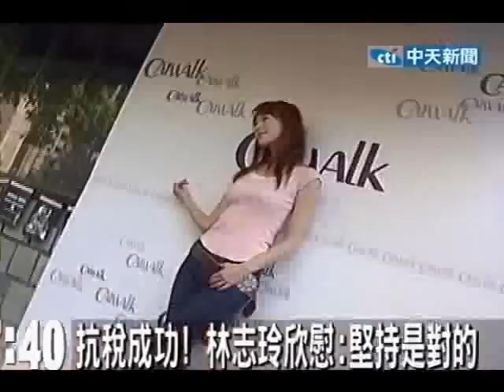抗稅成功！林志玲欣慰：堅持是對的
中天新聞》林志玲抗稅將近快要兩年，財政部現在增訂「林志玲條款」，把模特兒列為表演人，薪資屬於「執行業務所得」，也代表林志玲抗稅成功。對此9日下午林志玲出席活動，明顯瘦了一大圈，但仍然無損她的好心情，她說抗稅成功，代表她所堅持的事情是絕對正確的。